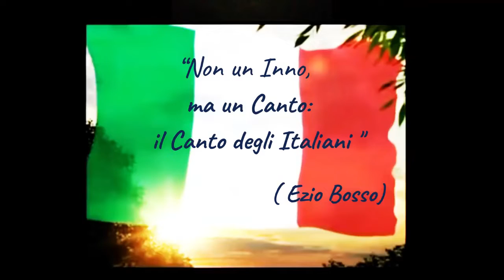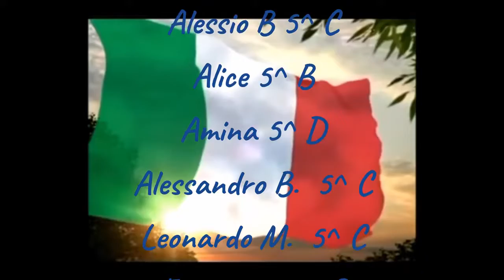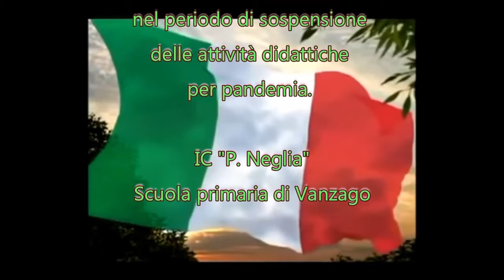Le classi quinte della scuola Neglia presentano: Fratelli d'Italia